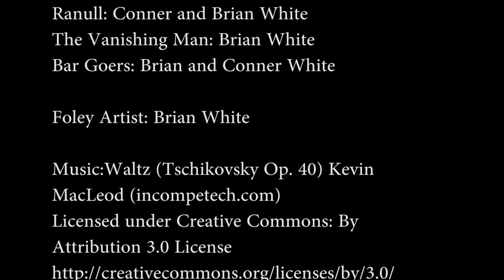TheRoughpotChronicle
This was a project that I was given last year. The assignment was very open ended so I decided to go a little ham. So the story is a rather a conventional "gathering the party" story. However it follows sentient teapots in the city of Roughpot. All the characters are hand painted and cut paper. My brother lends his voice for the character Zabazan and Ranoul. This was a weird and fun assignment I wanted to see how much I could keep traditional and I even did the lip syncing with pen and paper (35 x-sheets).